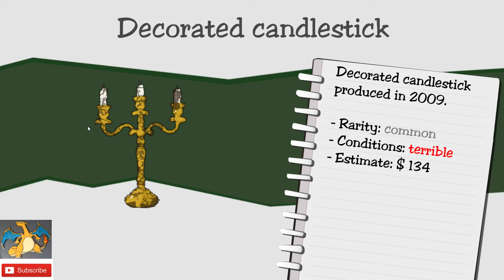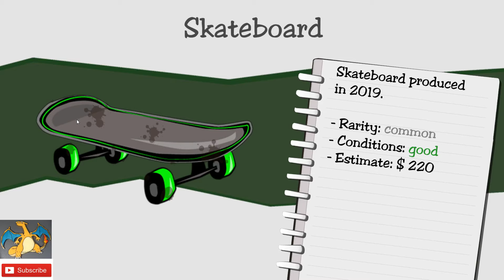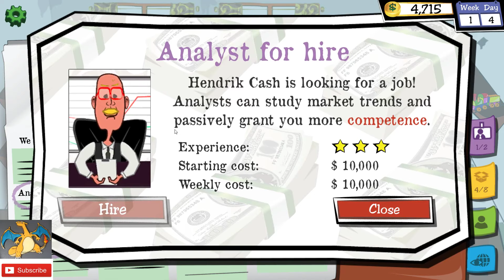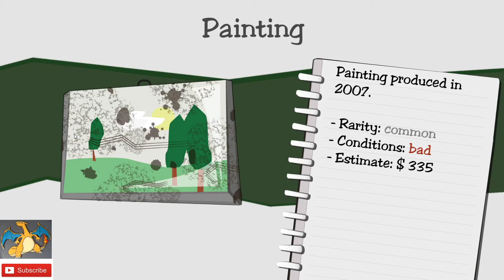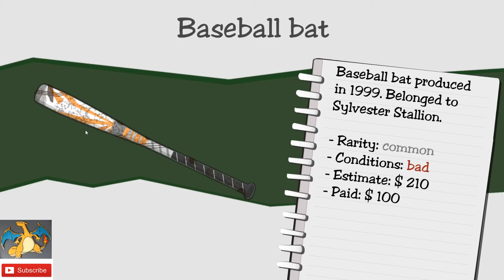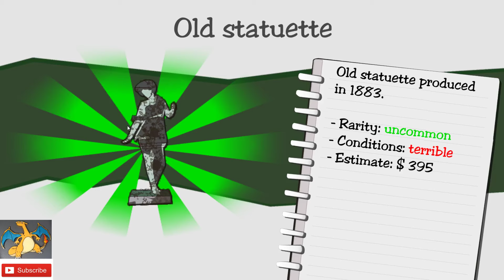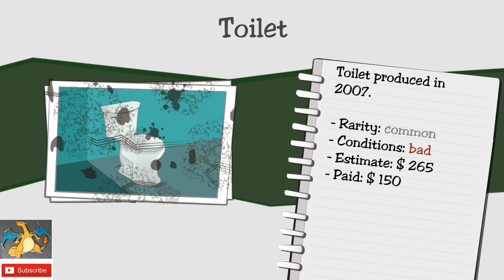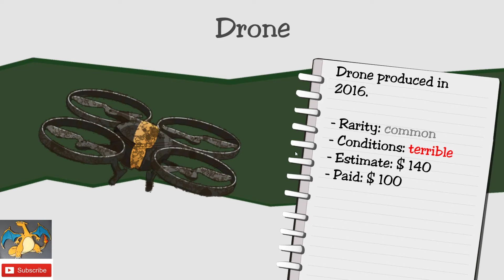Vindem obiecte scumpe la amanet ! DEALER'S LIFE EP 1